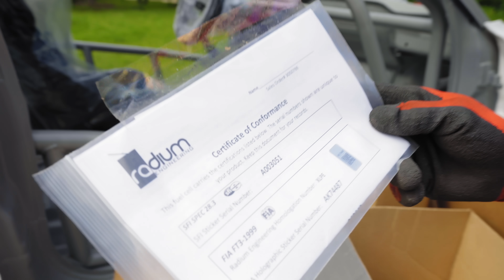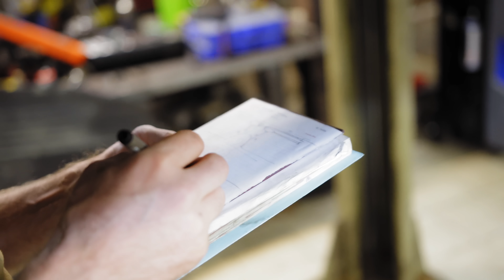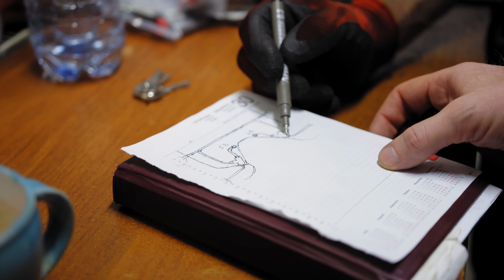Итальянка #4 - сборка ДВИГАТЕЛЯ, РАДИАТОРЫ в багажнике, КАРБОНОВАЯ панель и.т.д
Спасибо всем, кто помогает и участвует в процессе постройки!